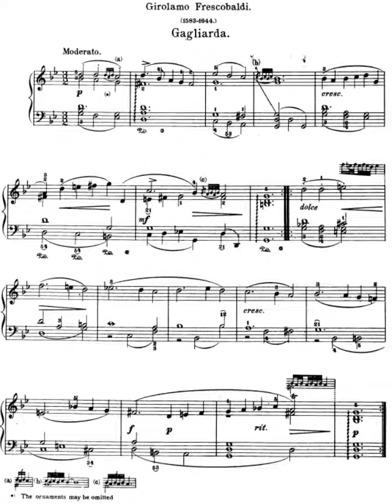Frescobaldi - Gagliarda in G minor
Renaissance/Baroque pieces can be very emotional if played on a modern piano. Ornaments omitted.